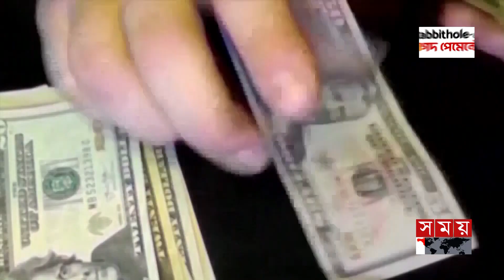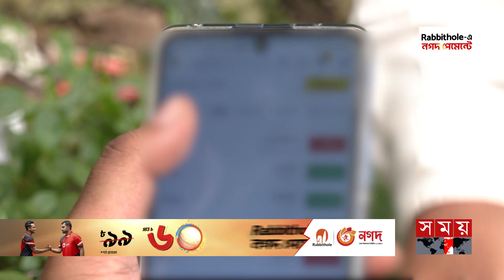এক অ্যাপে পাচার হয় কোটি টাকা! | Money Laundering Through Mobile Apps | Dhaka News | Somoy National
এক অ্যাপে পাচার হয় কোটি টাকা! | Money Laundering Through Mobile Apps | Dhaka News | Somoy TV

যখন নানা উদ্যোগেও বাড়ানো যাচ্ছে না দেশের রিজার্ভে ডলারের যোগান; তখন আবার বাড়ছে ডিজিটাল হুনডির প্রবণতা। অ্যাপের মাধ্যমে অর্থপাচারের এই পথকে খুবই নিরাপদ, লাভজনক ও সময় সাশ্রয়ী হিসেবেও বিবেচনা করেন ব্যবহারকারীরা। অর্থনীতিবিদরা বলছেন, অবৈধপথে অর্থ উপার্জনের পথ বন্ধ করতে না পারলে কমবে না অর্থপাচারের দৌরাত্ম্য। আর প্রযুক্তিবিদরা বলছেন, ডিজিটাল অর্থপাচার একেবারে থামানো সম্ভব নয়, তবে চাইলে পথ বাতলে সুবিধা নিতে পারবে সরকার।